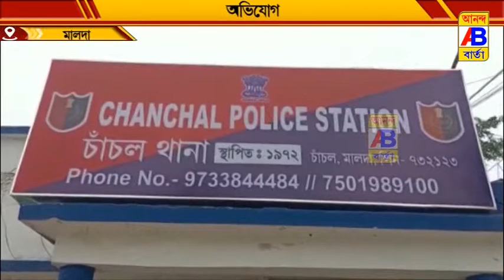ছিনতাইয়ের দু সপ্তাহ পার হলেও ধরা পড়েনি দুস্কৃতিরা